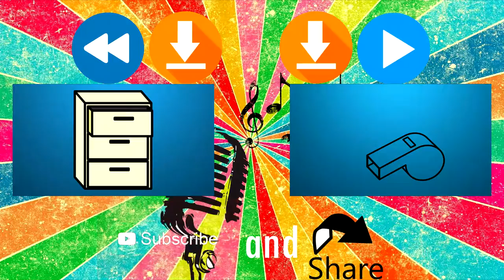🔊 Bird Whistle 🐦 - Free Sound Effect • 🔊 Paukščių švilpukas 🐦 - Nemokamas garso efektas